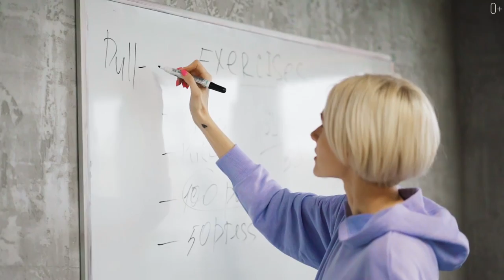The Magic of Cleaning: How to Get Rid of Junk and Unlock Your Best Life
While some view cleaning as a punishment, it can actually be a kind of meditation that helps you unload and declutter not only your home but also your mind. With the average person spending a year and a half of their life cleaning, it's important to do it right and learn to love it.
In this video, we offer tips on how to get rid of junk, clean in silence and solitude, listen to music or podcasts, incorporate exercise, sort things by category, and even apply the art of feng shui to your cleaning routine. By making cleaning a ritual and a positive experience, you can turn it into a way to improve your life.
Watch the issue for more details:

00:00 The magic of cleaning
01:22 Get rid of junk
02:25 Cleaning in Solitude
02:55 Cleaning as a Workout
03:51 Sort Things by Category
04:29 The Power of Persuasion
05:31 Store Things Properly
06:14 Act like Peter III

The Key to Your Dream Job: How to Write a Compelling Motivation Letter
Discovering Excellence: A Look Inside Leman Manhattan Preparatory School
TOP 10 Most Mind-Blowing Travel Records You Won't Believe Exist!
TOP 10 Most Unusual Trees On The Planet
TOP 8 Crazy Chinese Delicacies You Must Try!
TOP 8 Best Bars in the World You Must Visit!
Geneva Business School: Your Gateway to International Business Opportunities
Italy on a Plate: Experience the Culture and Passion Behind Italian Foods!
The Rise, Fall, and Rebirth of Detroit: A Story of Hope and Transformation
Dubai Dreams: One Epic Day Off in the City of Gold!
Lyceum Alpinum Zuoz: Where Academic Excellence Meets Breathtaking Scenery